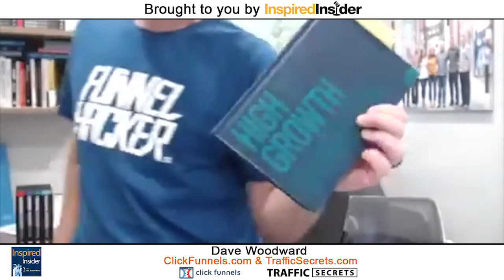Dave Woodward of ClickFunnels.com & TrafficSecrets.com on InspiredInsider with Dr. Jeremy Weisz